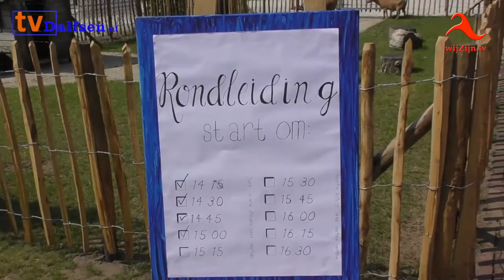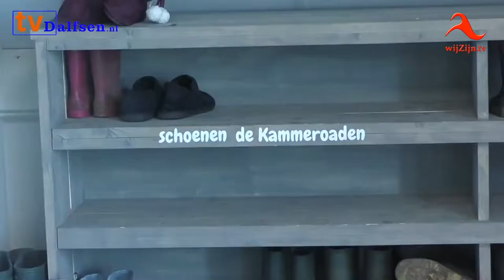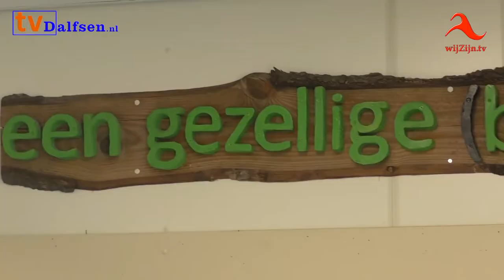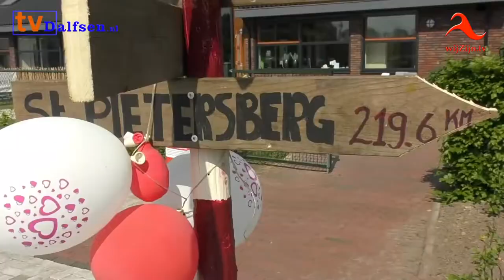Dalfsen: Open dag op de kinderopvang de ‘Kleine Kornuiten’